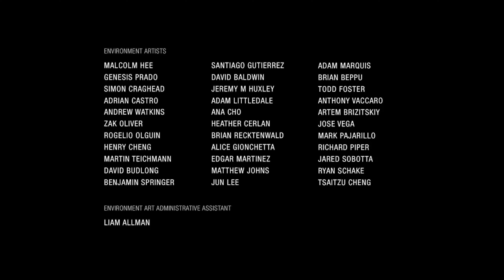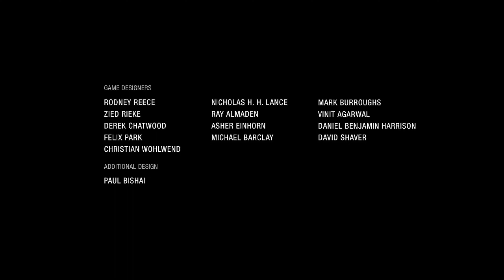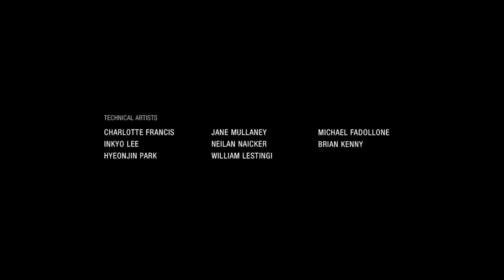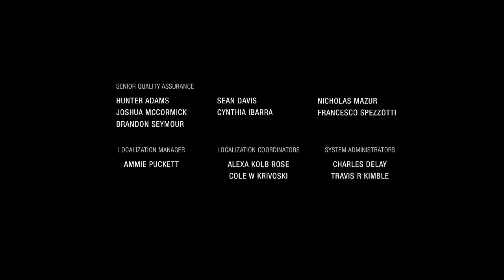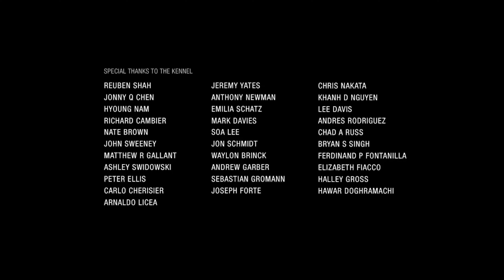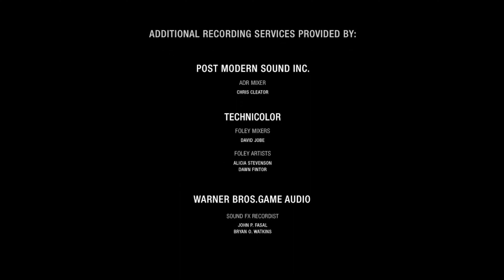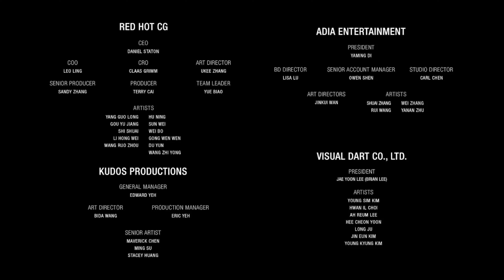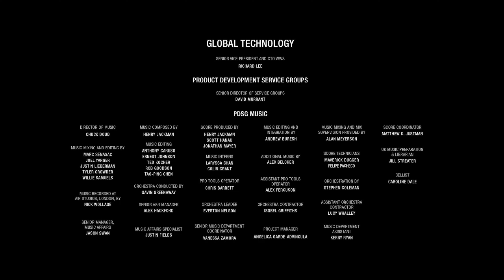Uncharted The Lost Legacy New Game Plus Final Full Gameplay Malaysia 4K 60FPS